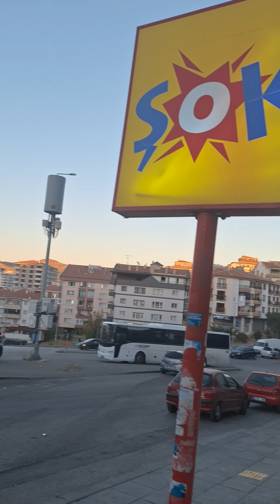TUZLUCAYIR MAHALLESİ 586.SOKAK